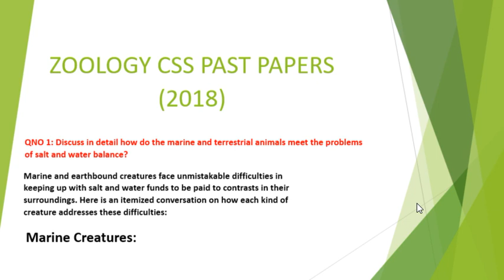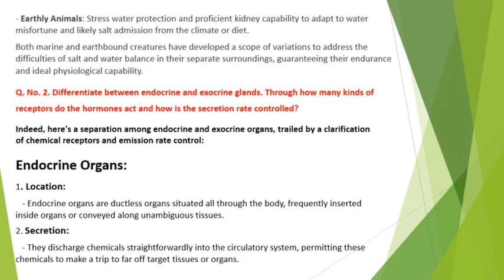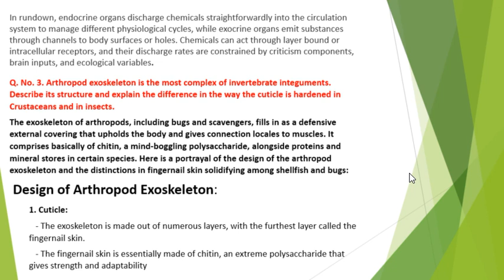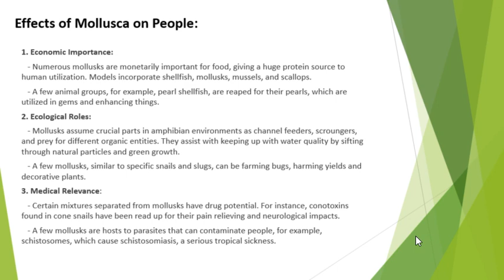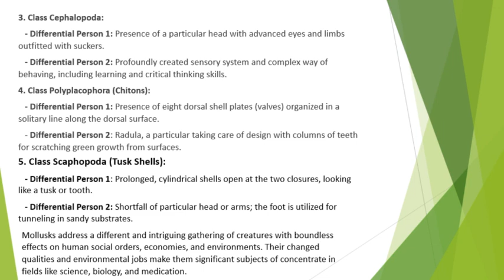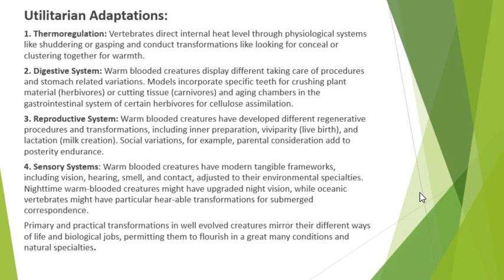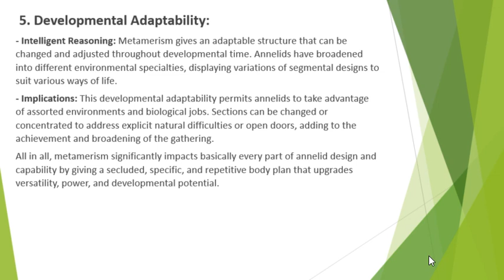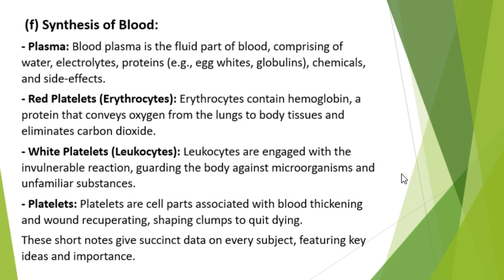Zoology 2018 CSS past paper | CSS PMS TIMES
In today's video, we will delve into the Zoology CSS 2018 past paper, providing you with a thorough analysis and valuable preparation tips to ace your exam.

In this video, we will cover:

Paper Structure & Format:

An overview of the paper layout, including the types of questions (MCQs, short answer, and essay questions).
Marks distribution and time allocation for each section.
Detailed Question Analysis:

Breakdown of each question from the 2018 paper.
Insight into the key concepts and topics covered.
Tips on how to approach and effectively answer these questions.
Common Themes & Topics:

Identification of recurring themes and important topics frequently tested in the CSS Zoology exams.
Strategies for focusing your study on high-yield areas.
Preparation Tips:

Expert advice on how to prepare for the Zoology paper, including recommended books and resources.
Study techniques to enhance retention and understanding of complex zoological concepts.
Practice & Revision:

Importance of practicing past papers and mock exams.
Methods for self-assessment and improving time management during the exam.
Whether you are a first-time CSS aspirant or looking to improve your score, this video will equip you with the knowledge and strategies needed to excel in the Zoology paper.

CSS Exam Preparation, Zoology, 2018 CSS Past Paper, CSS Zoology, Zoology Past Papers, Past Paper Analysis, Exam Tips, Study Techniques, CSS PMS